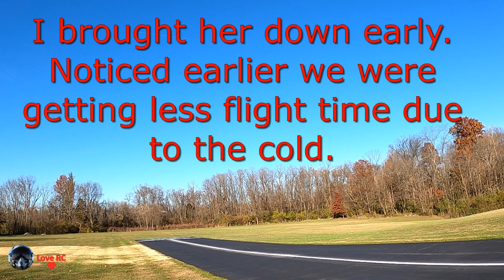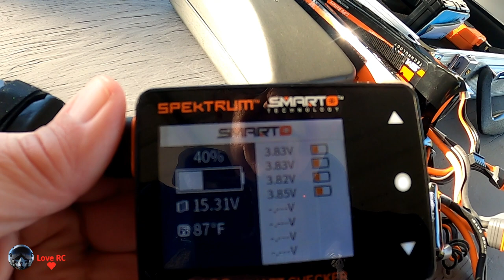E-Flite EFLITE P-51D Mustang 1.2m June Nite. Crosswind and about 41 degrees out.